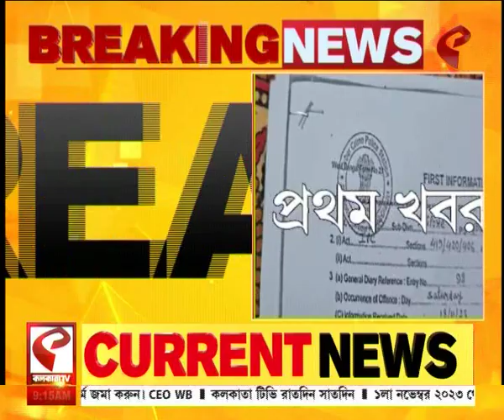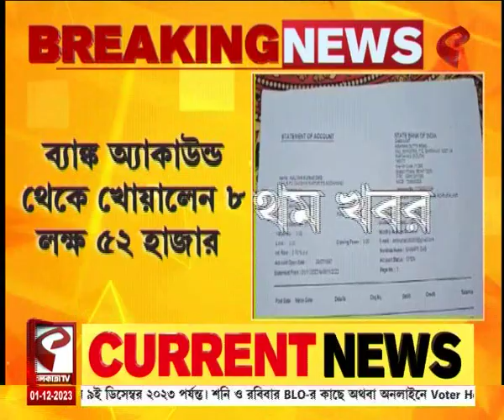Online Fraud | ইলেকট্রিক বিল দিতে গিয়ে প্রতারণার শিকার, অ্যাকাউন্ড থেকে খোয়ালেন ৮ লক্ষ ৫২ হাজার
website link for this copy :
@Kolkata Tv